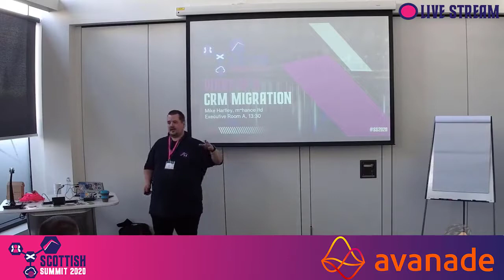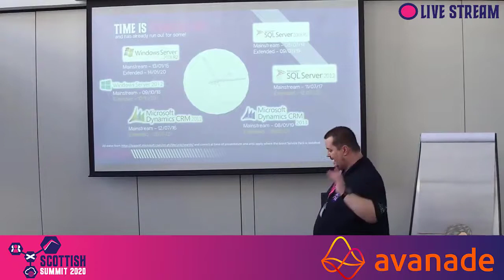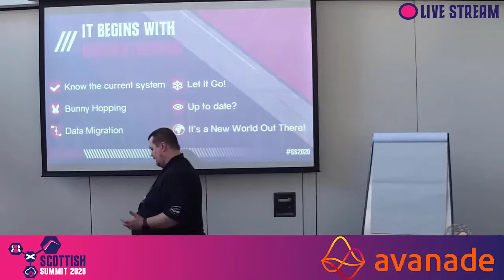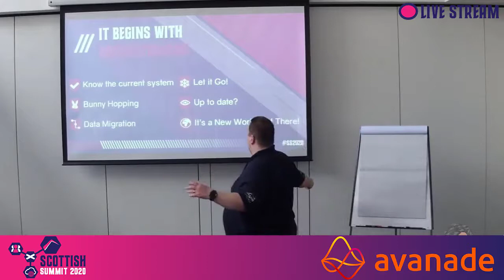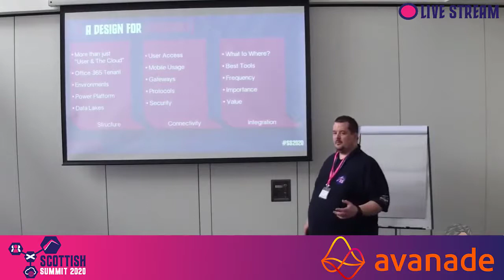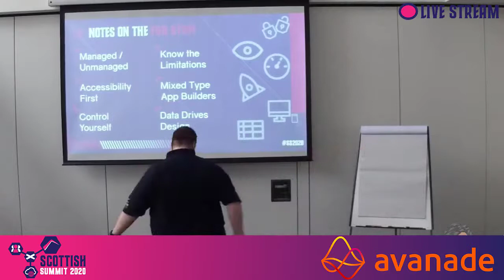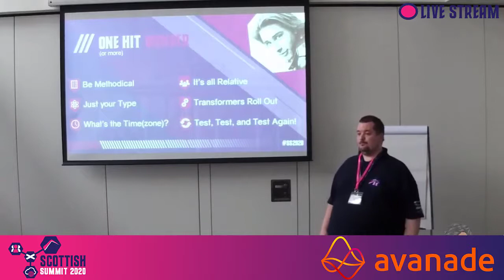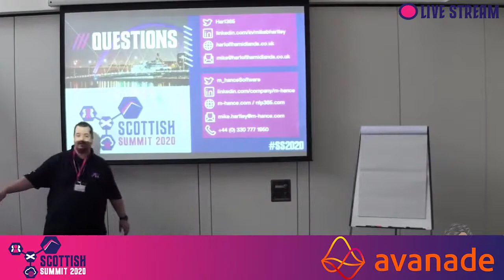Scottish Summit 2020 - Mike Hartley - The Diary of a CRM Migration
Moving from Dynamics CRM 2011 to Dynamics 365 through the diary of a "fictional" consultant.
A humorous look at the planning, processes, activity, and pitfalls of the whole process - but with some serious recommendations and considerations.
Based upon a new blog series, and real-life experience

Thanks to Dave Burrell for Recording the Session